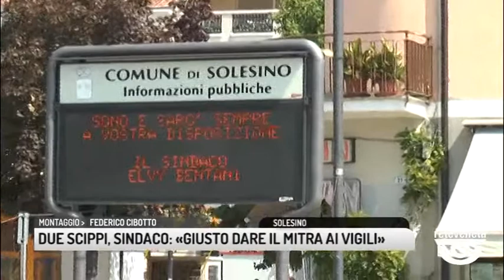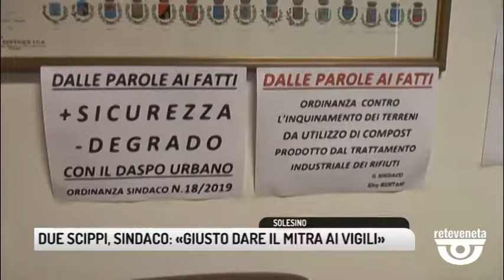TG PADOVA (10/08/2019) - DUE SCIPPI, SINDACO: «GIUSTO DARE IL MITRA AI VIGILI»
TG PADOVA (sabato 10 agosto 2019) - Il sindaco annuncia la nuova dotazione dei vigili con mitraglietta e giubbotti antiproiettile e poche ore dopo due donne vengono rapinate in paese. Accade a Solesino il comune della bassa padovana salito agli onori della cronaca nazionale per la scelta del suo primo cittadino di armare i vigili con un arma semiautomatica molto simile a quella dei carabinieri.Solesino – 7 mila abitanti - infatti entro il 2020 aspira a diventare il comune più sicuro d'Italia. Oltre alle nuove dotazioni per la polizia il locale il sindaco ha deciso di installare 120 telecamere in ogni ingresso e uscita delle vie del paese, fatto un semplice calcolo ci sarà un occhi elettronico ogni 60 residenti. Venerdì però due donne sono state scippate entrambe avvicinate da un'auto grigia con a bordo due individui con il volto coperto da un passamontagna. Il Sindaco dopo questi episodi si dice ancor più convinto della scelta di dotare di mitra i vigili.Pochi mesi fa in paese un'anziana ha subito una violenta rapina in casa e lo stesso sindaco è stato ripetutamente minacciato.